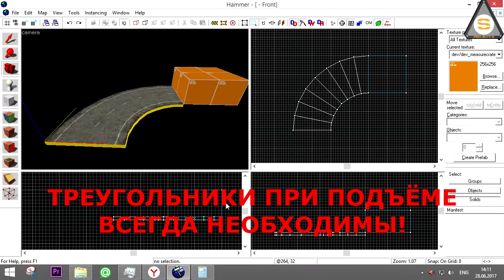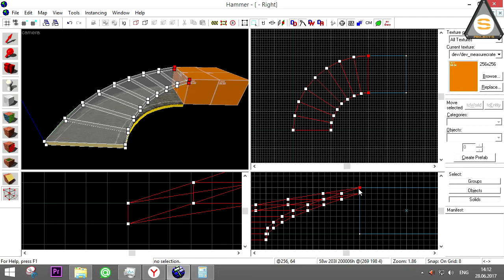Project-S: Lifehack по созданию наклонного поворота